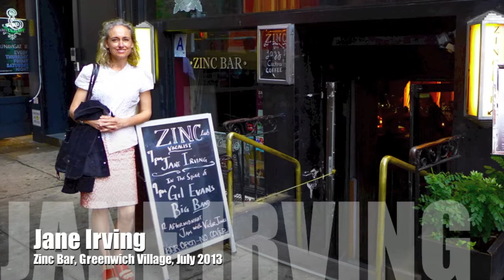Jane Irving at Zinc Bar NY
Australian Jazz Singer Jane Irving did a great set Monday 1st July 2013 at Zinc bar in Greenwich Village. Accompanied by Sullivan Fortner on piano, her husband Kevin Hailey on bass and John Davis on drums.